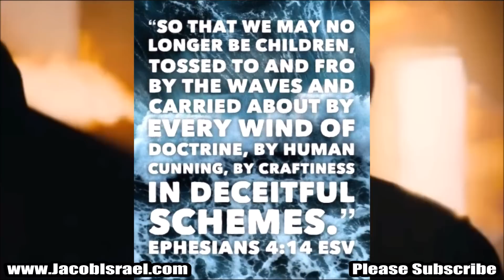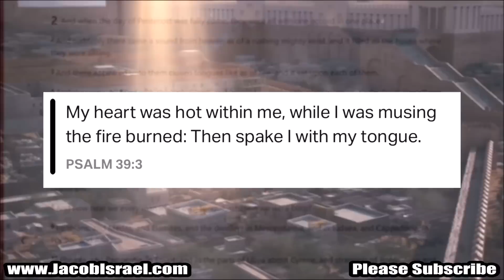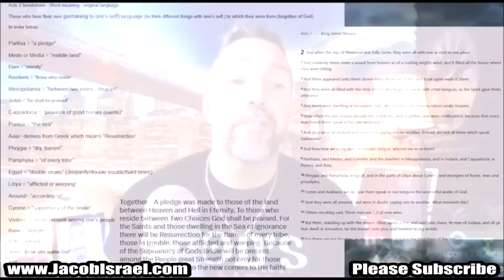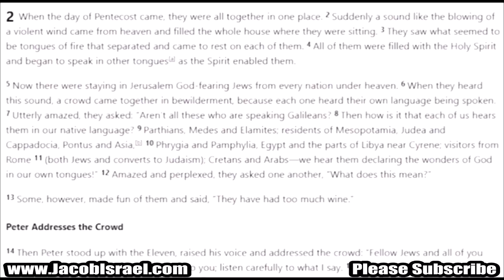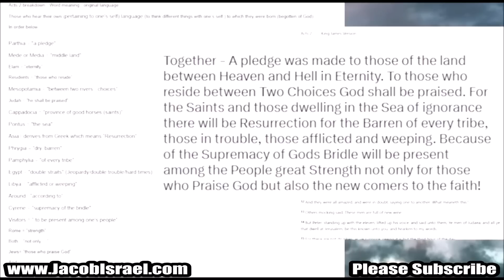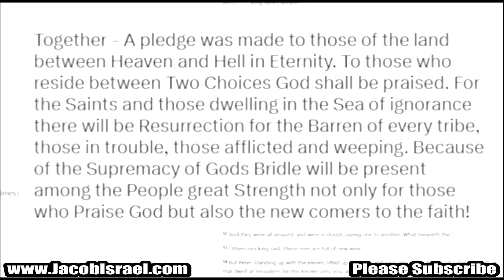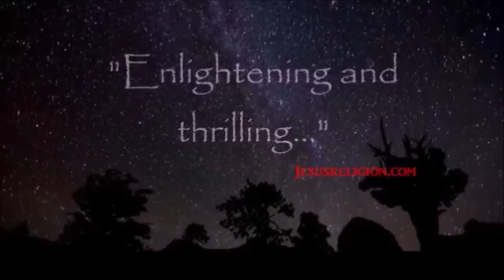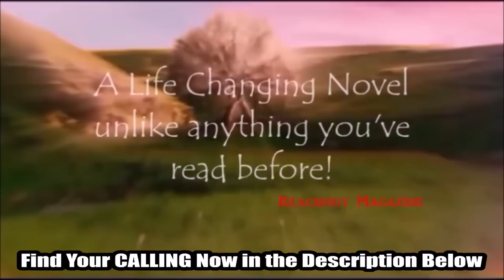SECRET Translation Discovered In Bible Changes What We Know About Pentecost Story.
A Hidden Translation of Acts 2 Changes Everything We Have Been Told About Pentecost and Speaking in Tongue - Revisting my show from weeks ago, with even more insight. So just sit back, BUCKLE UP, press play and ENJOY - PLEASE: Like, Comment, Subscribe, and Share and check that bell for notifications. Love you all, Jacob - All Links found here Below